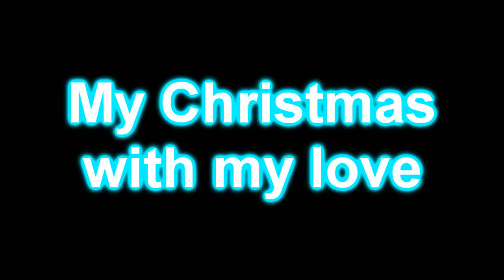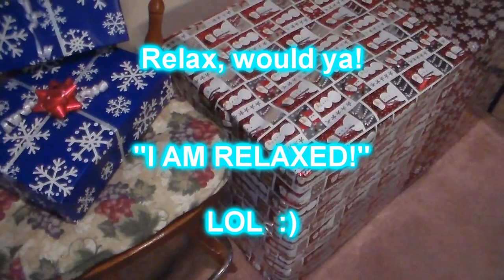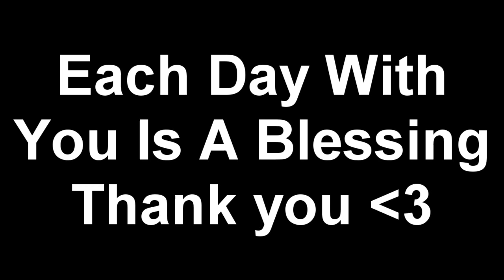Boyfriends Do Christmas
Thank so so much for watching. Please share this with your friends.

My links